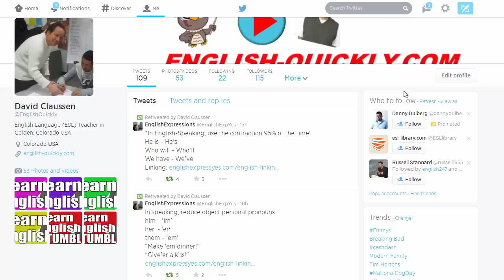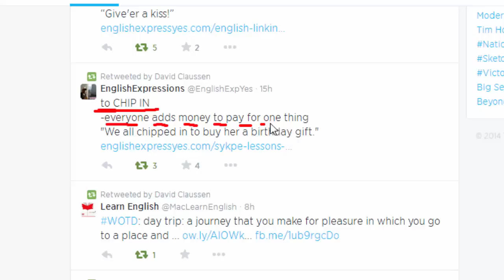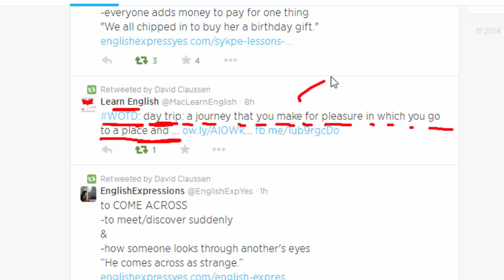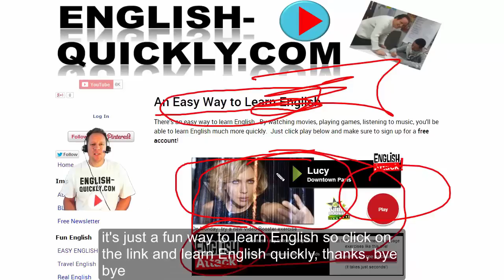Learn English Vocabulary and Expressions from Twitter! It's Great for English Pronunciation Too!!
for many more free English lessons.

David Claussen

Изучение английского языка  aprender Inglés   تعلم اللغة الإنجليزية   学习英语    apprendre l'anglais  Englisch lernen    अंग्रेजी सीखना      elsajátítani az angol nyelvet  belajar bahasa Inggris   imparare l'inglese   英語を学ぶ   영어 학습  học tiếng Anh   англи хэл сурах  İngilizce öğrenin   เรียนภาษาอังกฤษ